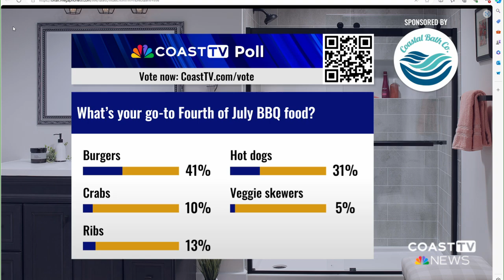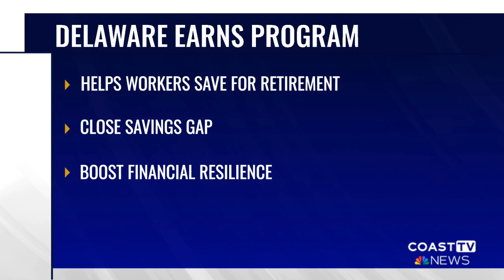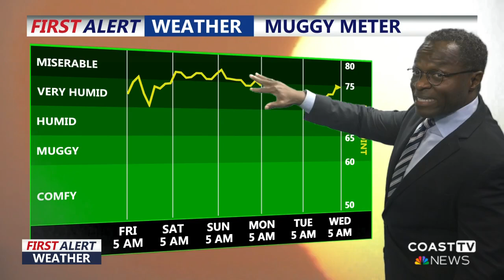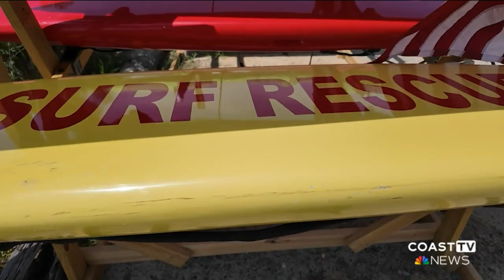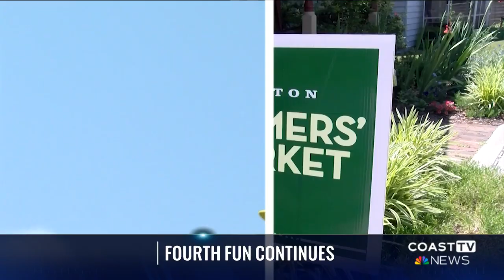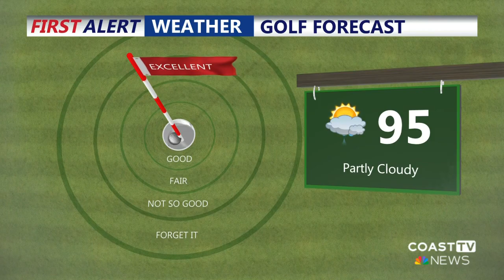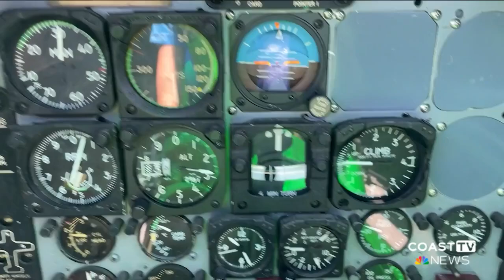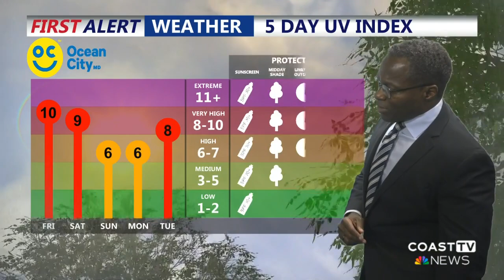CoastTV 11 PM News: July 4, 2024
Fourth of July fireworks launch across Delmarva, a pilot is safe after a plane crash in Frankford, plus the heat wave is extended through Saturday